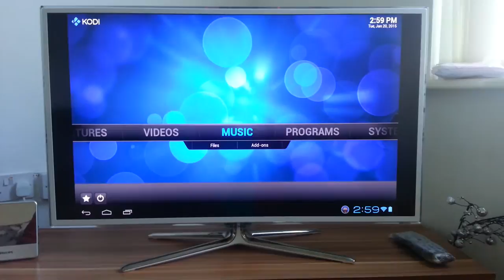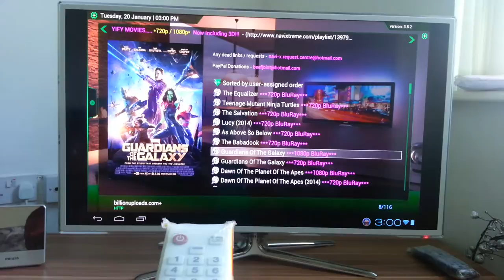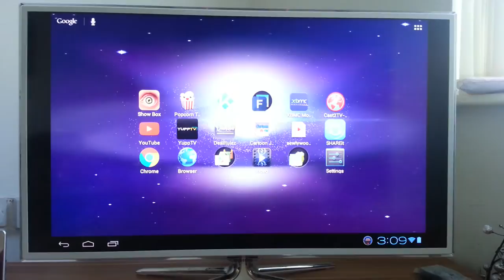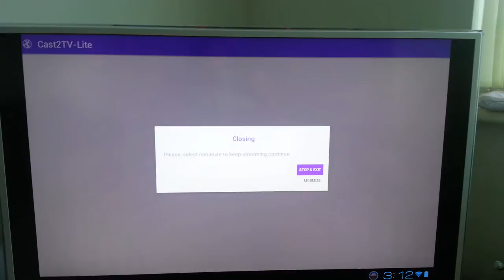Samsung remote control with XBMC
Enjoy XBMC , showbox, popcorn time, cast2tv watch free movies and tv show..